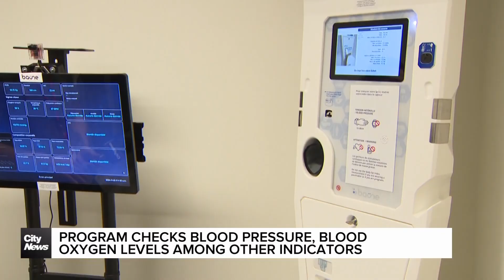A game changer in modern medicine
What if you could walk into a hospital room and within minutes know your blood pressure, pulse, and blood oxygen levels among dozens of other health indicators? Well thanks to a Canadian company you soon may be able to do just that.